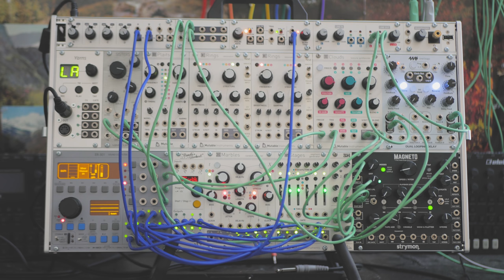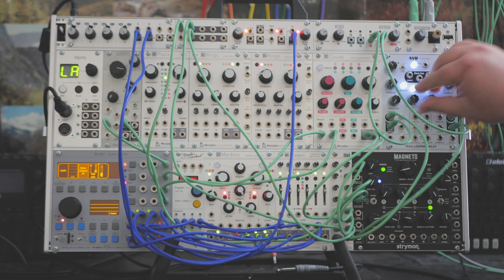Natoma // Eurorack Guitar Loop Processing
Processing a guitar loop with the modular.

An excercise to see if I could build up a track using several instances of a single guitar loop. I recorded the loop the night before recording this video via the Intellijel Audio Interface into a pedal looper on the Orthogonal Devices ER-301.

All of the audio sources in this track are several instances of the guitar loop. One is pitched up, one is pitched down, several are running through granular processors.

The real heavy lifting in this patch is done by the trio of Clouds, Magneto and DLD.

Patch Notes/Signal Flow:

Voices:
Pitched Down Guitar Loop -- Orthogonal Devices ER-301 Variable Speed Sample Player to ER-301 Channel 1/Output 1 to Intellijel 1u Buff Mult to Transient Modules 2M Mixer to 4MS DLD to Intellijel Output 1u

Granular Guitar Loop #1 -- Orthogonal Devices ER-301 Variable Speed Sample Player to ER-301 LPF (internal filterd pink noise modulation on the cutoff) to ER-301 Channel 1/Output 1 to Intellijel 1u Buff Mult to Transient Modules 2M Mixer to 4MS DLD to Intellijel Output 1u

Granular Guitar Loop #2 -- Orthogonal Devices ER-301 Grain Stretch to ER-301 LPF (internal filterd pink noise modulation on the cutoff) to ER-301 Channel 2/3 / Output 2/3 to Mutable Instruments Clouds (Looping Delay Mode) to Transient Modules 2M Mixer to 4MS DLD to Intellijel Output 1u

Granular Guitar Loop #3 -- Orthogonal Devices ER-301 Grain Stretch to ER-301 LPF (internal filterd pink noise modulation on the cutoff) to ER-301 Channel 2/3 / Output 2/3 to Mutable Instruments Clouds (Looping Delay Mode) to Transient Modules 2M Mixer to 4MS DLD to Intellijel Output 1u

Granular Guitar Loop #4 -- Orthogonal Devices ER-301 Manual Grains to ER-301 LPF (internal filterd pink noise modulation on the cutoff) to ER-301 Channel 2/3 / Output 2/3 to Mutable Instruments Clouds (Looping Delay Mode) to Transient Modules 2M Mixer to 4MS DLD to Intellijel Output 1u

Pitched Up Guitar Loop -- Orthogonal Devices ER-301 Variable Speed Sample Player to ER-301 Channel 4/Output 4 to Mannequins Three Sisters to Strymon Magneto to Transient Modules 2M Mixer to 4MS DLD to Intellijel Output 1u

Modulation:
ALM Busy Circuits Pamela's New Workout Output 1 (gate) to Mutable Instruments Stages (gate input 5) to Stages (green A/D) to ER-301 Grain Stretch VCA
ALM Busy Circuits Pamela's New Workout Output 2 (gate) to Mutable Instruments Stages (gate input 3) to Stages (green A/D) to ER-301 Grain Stretch VCA
ALM Busy Circuits Pamela's New Workout Output 3 (gate) to ER-301 Manual Grains Trigger Input / Sample & Hold Trigger Inputs for Modulation on Start, Duration, and Panning
ALM Busy Circuits Pamela's New Workout Output 4 (gate) to Mutable Instruments Stages (gate input 1) to Stages (green A/D) to ER-301 Manual Grains VCA
ALM Busy Circuits Pamela's New Workout Output 8 (random) to ER-301 Grain Stretch Speed

Mutable Instruments Marbles X1 Output to ER-301 Grain Stretch Duration
Mutable Instruments Marbles X2 Output to ER-301 Grain Stretch Speed
Mutable Instruments Marbles X3 Output to ER-301 Grain Stretch Duration

Intellijel Noise Tools Slewed Output to ER-301 pink noise modulation filter cutoff